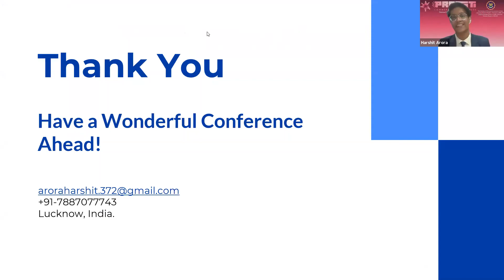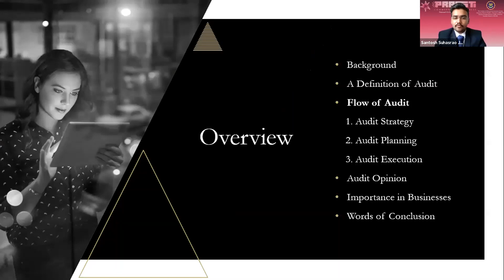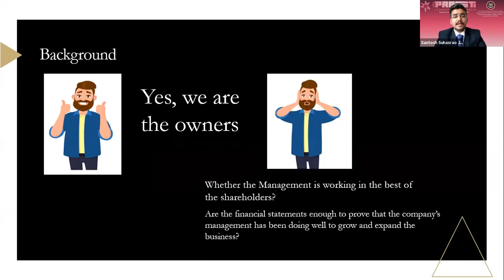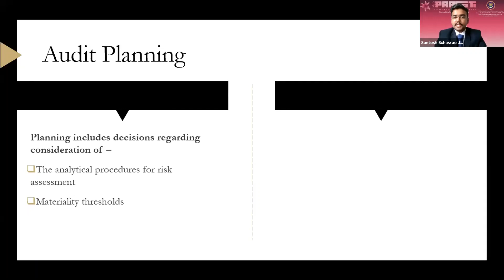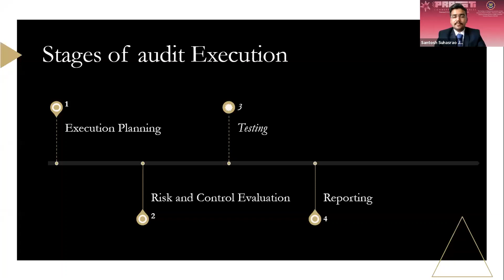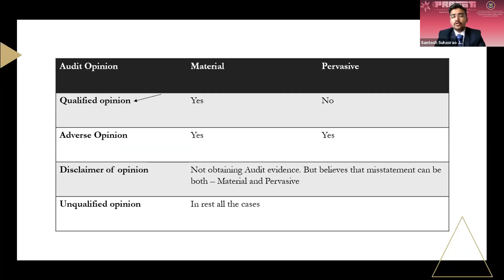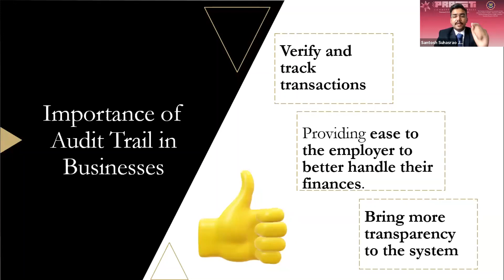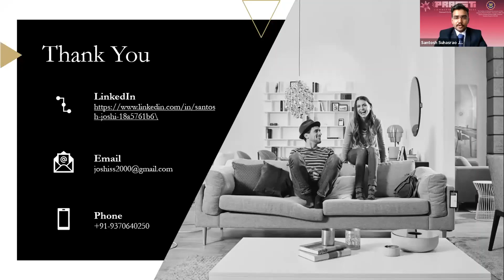ICAI National Students Conference| Guwahati| Santosh Joshi| Audit Trail - An imperative need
National CA Students' Conference, Guwahati

Paper Presenter : Santosh Joshi

Topic : " Audit Trail - An imperative need of transparent business"